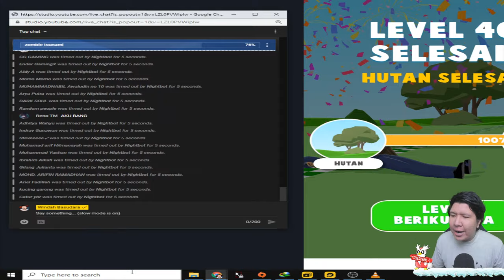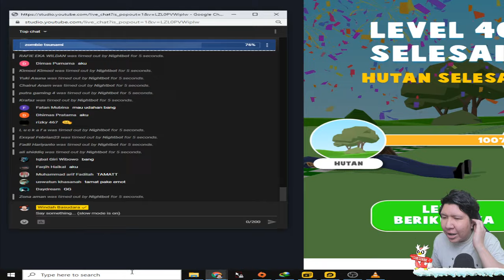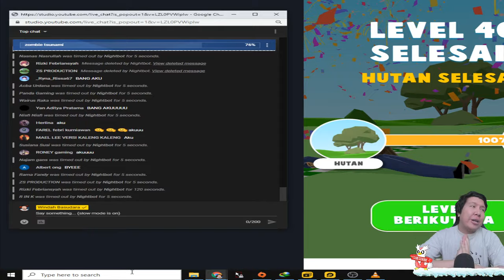MANUSIA LETOY NGESELIN! Fail Run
nightbot commands:

!sebutnamaku
!daganganku
!umur
!asal
!awalyoutube
!gamefavorite
!jadwal
!pacar
!cendy
!rio
!harly
!eka